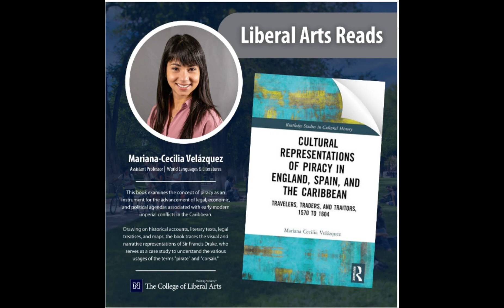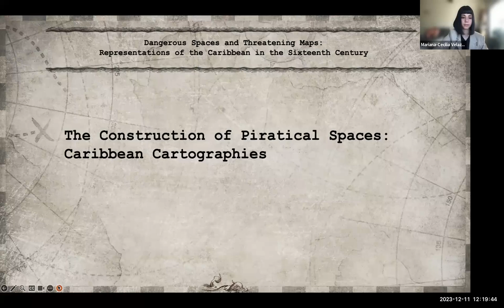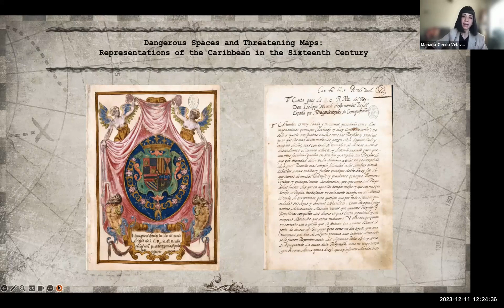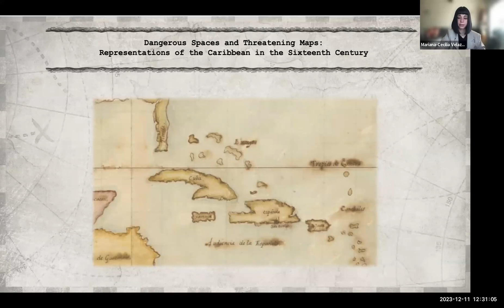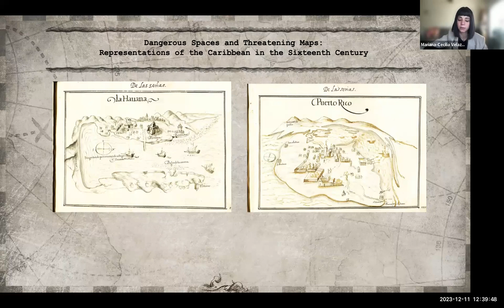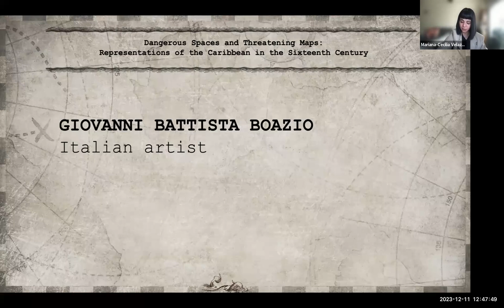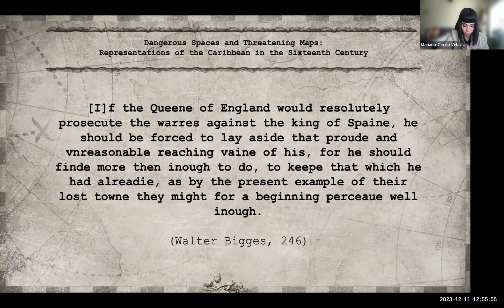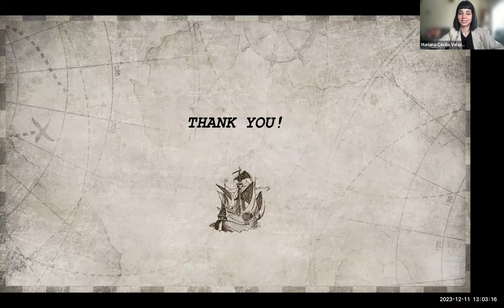Dangerous Spaces and Threatening Maps: Representations of the Caribbean in the Sixteenth Century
GEOPAM Hack Research Group
Talk by Mariana Cecilia Velázquez (University of Nevada, Reno): “Dangerous Spaces and Threatening Maps: Representations of the Caribbean in the Sixteenth Century” - December 11, 2023
This talk is based on material from my book Cultural Representations of Piracy in England, Spain, and the CaribbeanTravelers, Traders, and Traitors, 1570 to 1604 (Routledge, 2023)